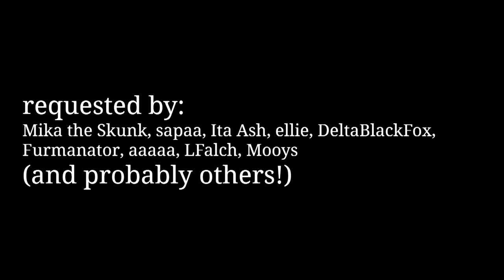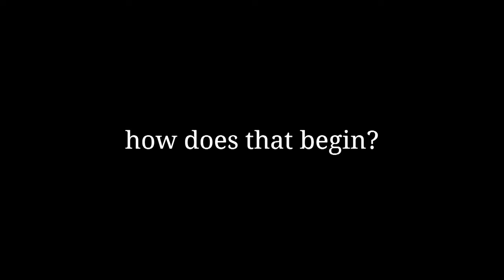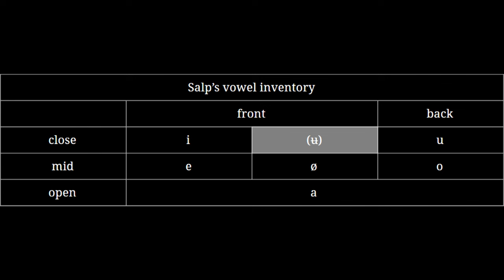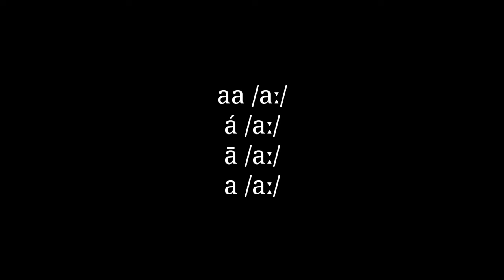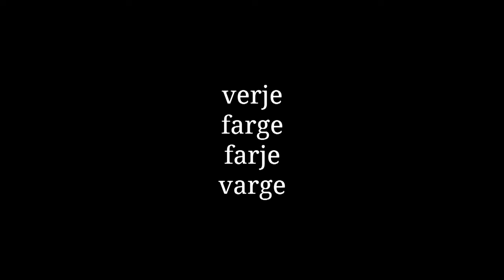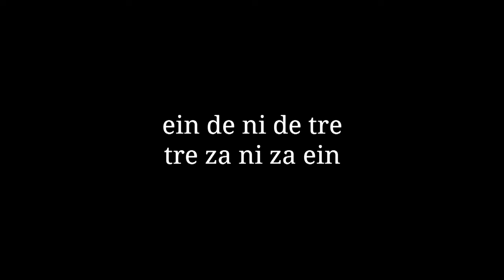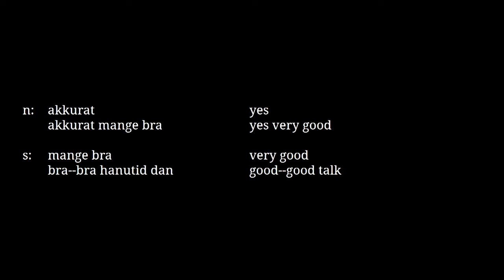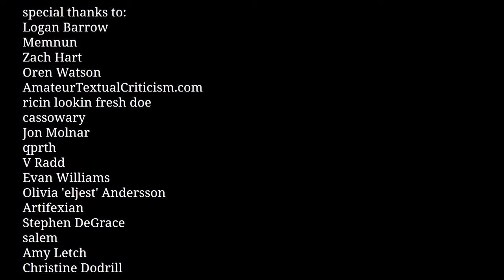Conlang Critic: Viossa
in this special episode of Conlang Critic, I speak to several members of the Viossa community about their language, a collaborative conpidgin.

0:00 - intro
4:39 - PHONOLOGY
12:30 - ORTHOGRAPHY
14:38 - VOCABULARY
19:27 - GRAMMAR
23:54 - SPOKEN SAMPLE
27:25 - RATING VIOSSA